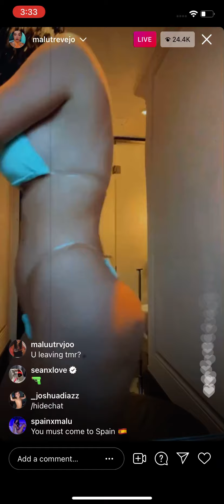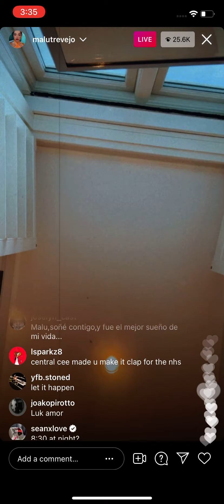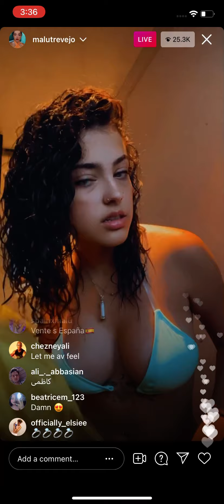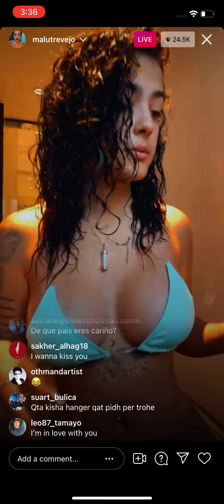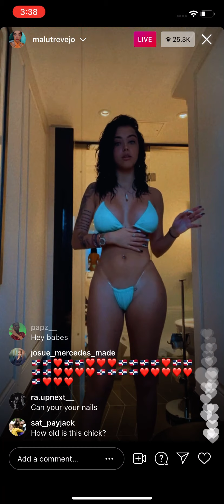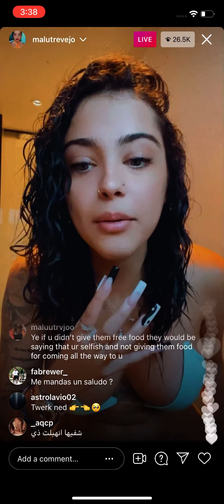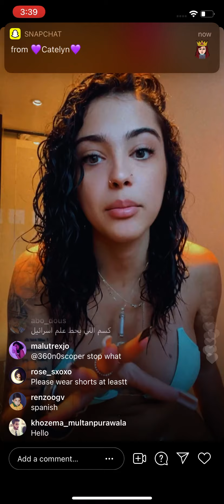Malu trevejo Instagram Live